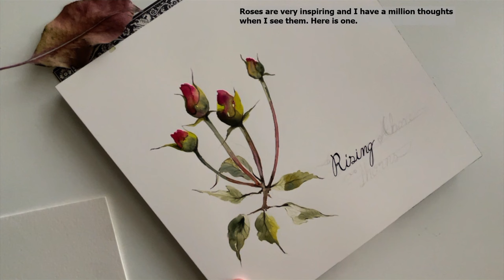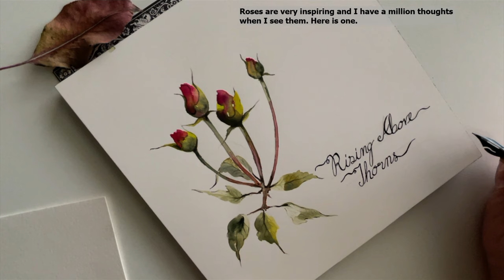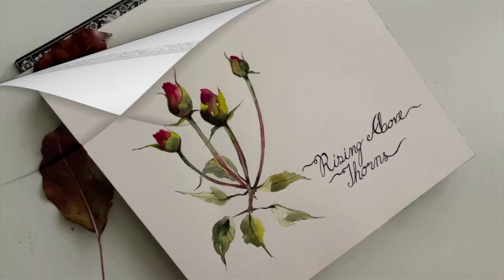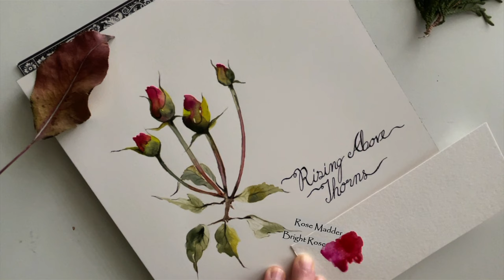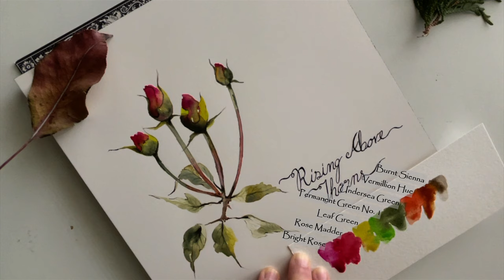Rose Buds in Loose Watercolor Style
Roses are the best for a reason. I get a million thoughts when I see them and today these rose buds show me how to rise above the thorns! So lets paint these beauties. I am going to be painting in loose watercolor style which I think brings out asthetics in these flowers.
This video is sped up twice the normal speed, so feel free to slow it down if you are painting along.
If not, then sit back and enjoy this painting tutorial.

List of supplies:
Arches hot-press block
Brush Princeton No. 1
Envelope Addressing Guide